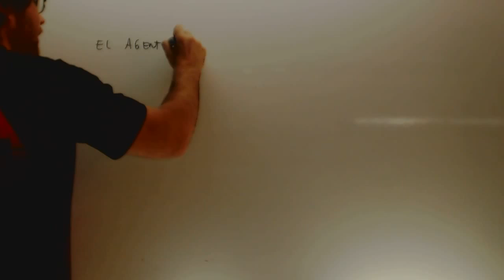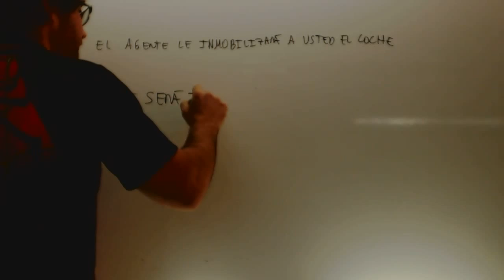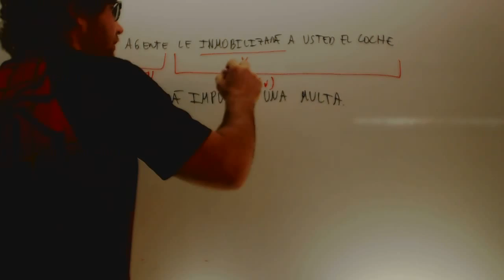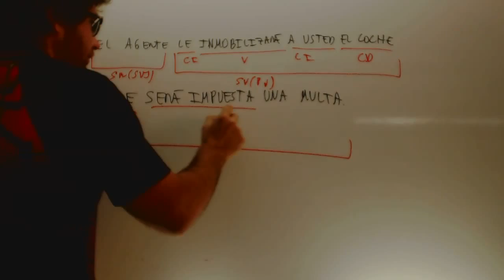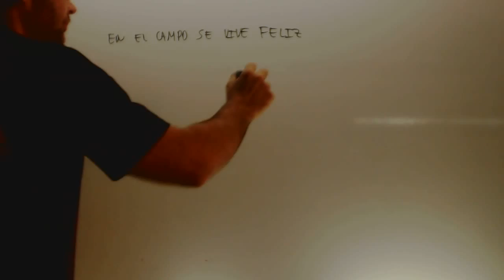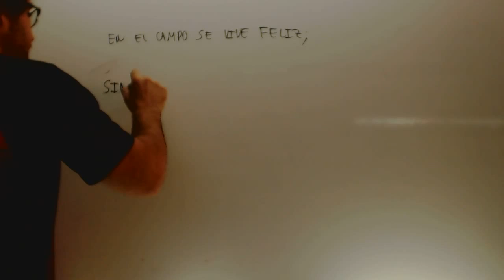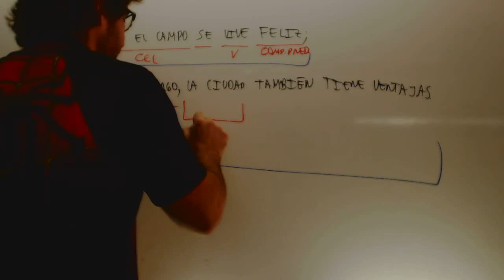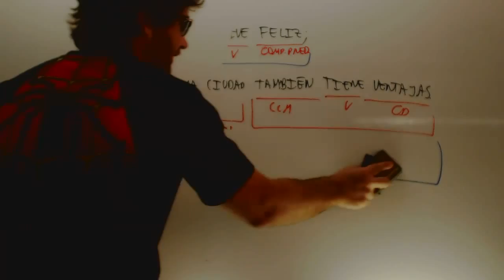Area y volumen yde cubo y ortoedro Matematicas 23 ESO Academia Usero Estepona